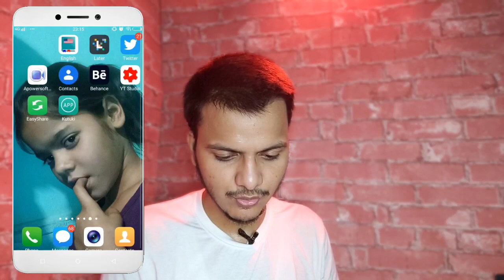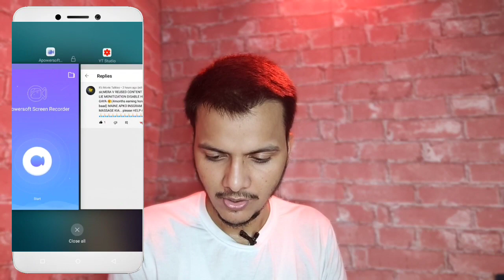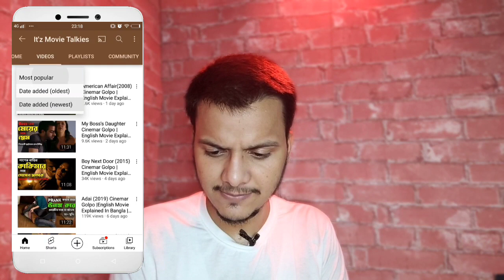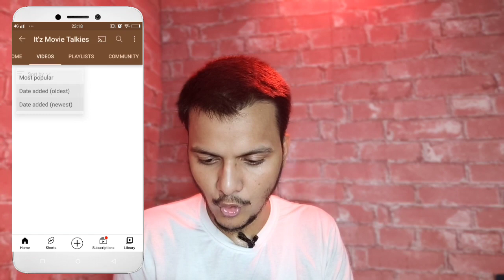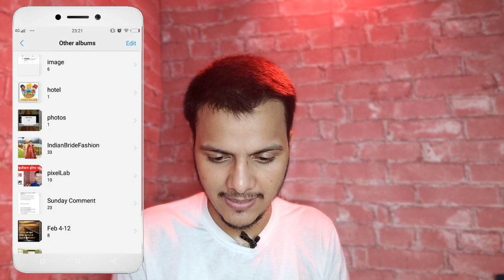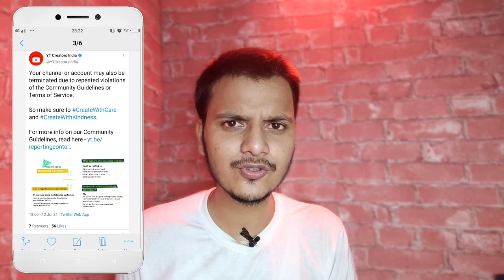Reused Content, 1 दिन मे हटाए 2021 | Ab Reused Content monetize Hoga | DJ Channel Monetize Hoga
Topic Cover

reused content monetization problem
reused content 2021 three times denied for monetization,
reused content policy 2021,
youtube reused content policy 2021,